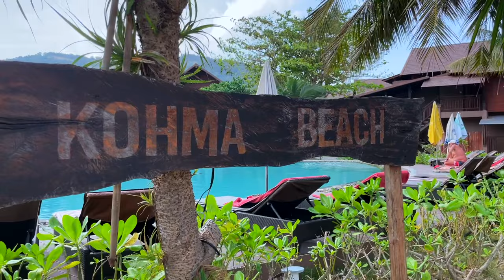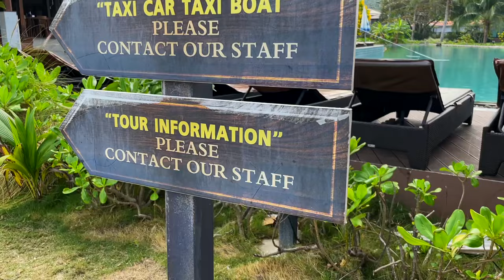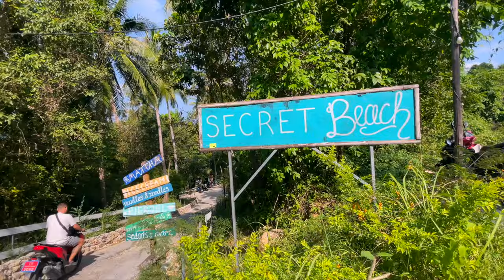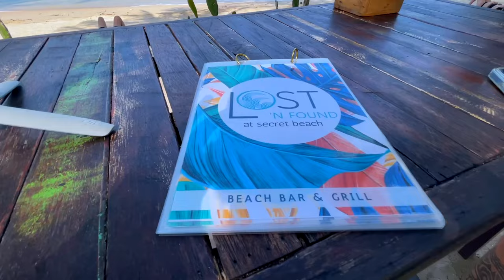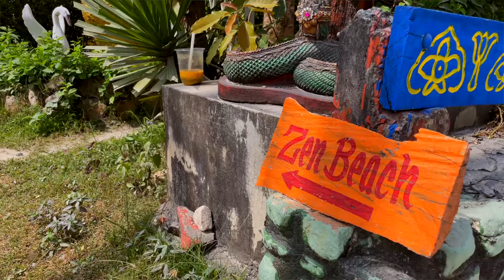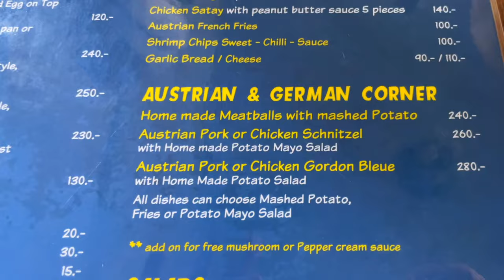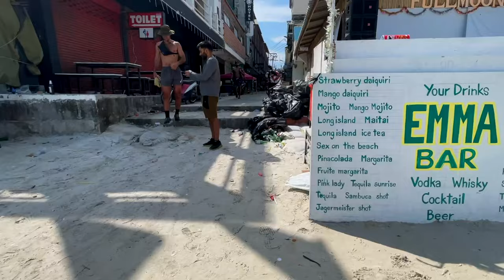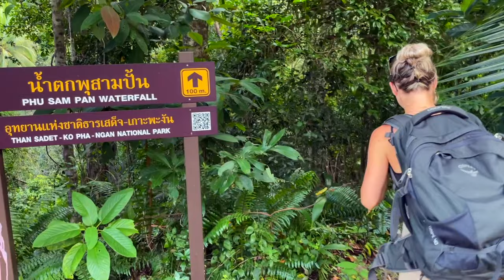THAILAND | BEST OF KOH PHANGAN [ Insel Roadtrip, die schönsten Strände & mehr]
KOH PHANGAN - DAS Paradies im Osten Thailand`s

Von Nord nach West, von Süd nach Ost und zurück - erlebe gemeinsam mit uns die Insel Koh Phangan in nur 15 Minuten und sammle Inspirationen für Deine nächste Thailand Reise. (👇scrolle nach Unten für den Link zur Roadtrip Route)
In diesem Thailand-Vlog nehmen wir Dich/Euch mit um die gesamte Insel Koh Phangan zu den schönsten Stränden, über die vermutlich steilsten Straßen, zu den wohl schönsten Plätzen der Insel und verraten auch den ein oder anderen Thailand Insider Tipp!

[ CHALOK LUM - KOH MA - SECRET BEACH  - ZEN BEACH - HAAD RIN - THONG NAI PAN NOI - THONG NAI PAN YAI - BOTTLE BEACH - THAN SADET NATIONAL PARK ]

👇TOP 3 SPOTS | CHALOK LUM
➣ Haad Khom View Point